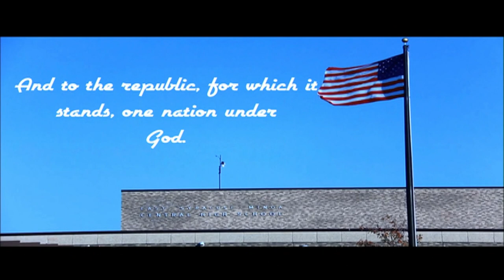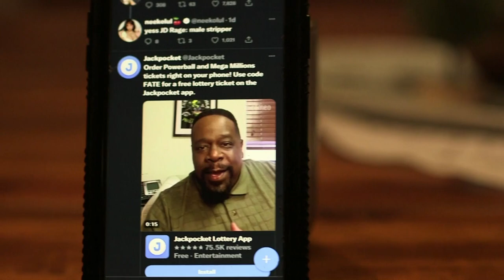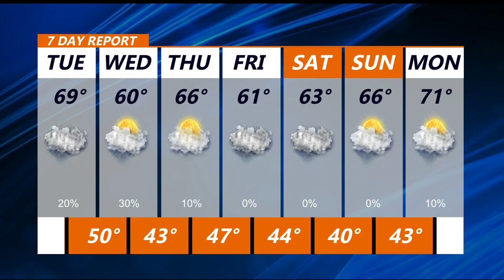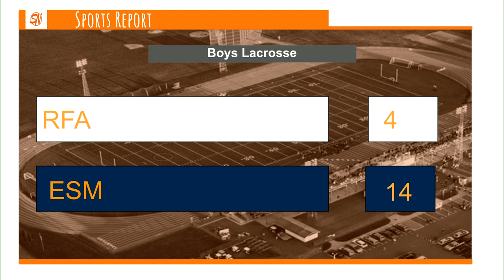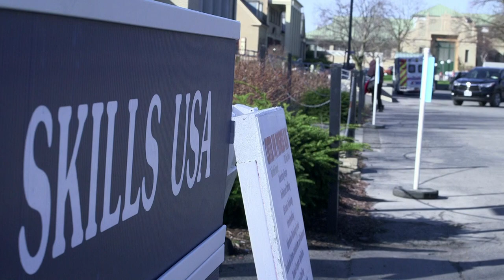May 3 2022